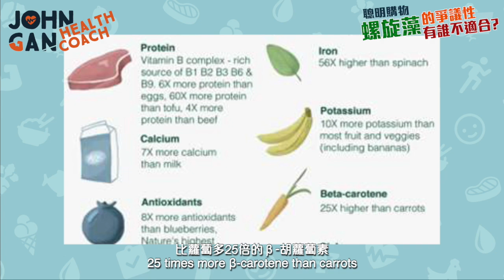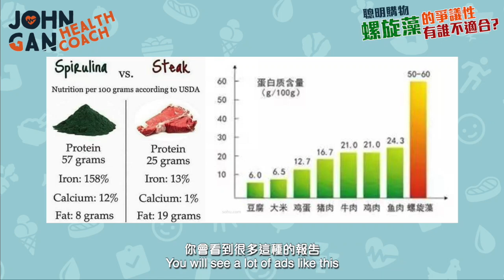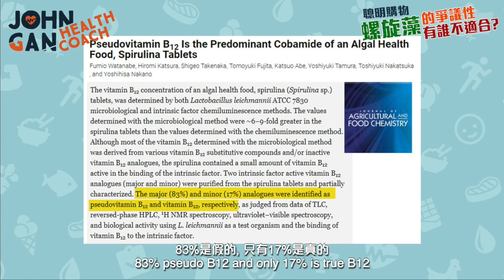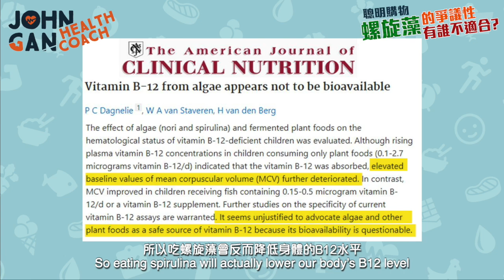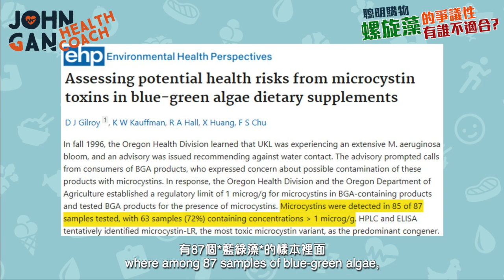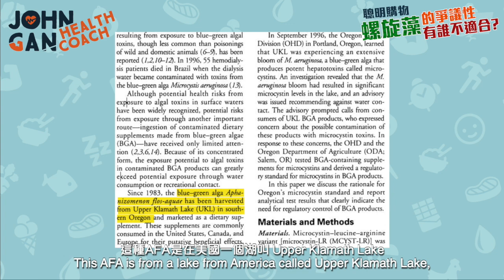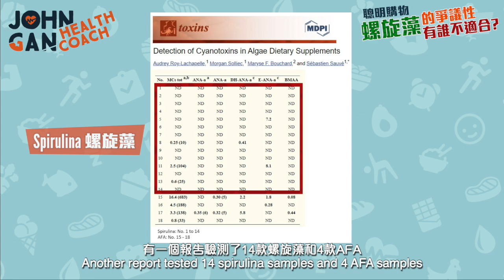螺旋藻好嗎？螺旋藻的5大爭議性 & 誰不適合吃 😮 (第2集) | 5 Spirulina CONTROVERSIES & Who should avoid spirulina (Part 2)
⭐️《穩控血糖》

. 螺旋藻真的好嗎？一起探索螺旋藻的5大爭議性和誰不適合吃螺旋藻！

📖 章節 Chapters
0:00 前言 Intro
0:54 No.1 - 營養資訊 Nutritional information
1:58 No. 2 - 多蔬果1000倍的營養素 1000x more nutrients than fruits and vegetables
2:58 No. 3 - 高蛋白質 High in protein
3:27 No. 4 - 假維生素B12 pseudovitamin B12
6:07 No. 5 - 肝毒和神經毒素 Liver and neurotoxins
9:19 誰不適合吃 Who should avoid spirulina